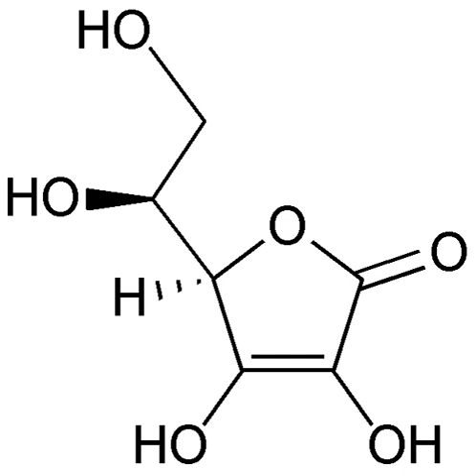Oxidation (chemistry) | Wikipedia audio article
00:02:04 1 Etymology
00:04:57 2 Definitions
00:06:33 3 Oxidizing and reducing agents
00:07:20 3.1 Oxidizers
00:08:31 3.2 Reducers
00:10:04 4 Standard electrode potentials (reduction potentials)
00:12:05 5 Examples of redox reactions
00:12:12 5.1 Metal displacement
00:14:03 5.2 Other examples
00:15:12 5.2.1 Corrosion and rusting
00:16:14 6 Redox reactions in industry
00:17:24 7 Redox reactions in biology
00:19:02 7.1 Redox cycling
00:22:38 8 Redox reactions in geology
00:23:31 9 Balancing redox reactions
00:24:28 9.1 Acidic media
00:25:04 9.2 Basic media
00:26:34 10 Mnemonics
00:27:42 11 See also

- Socrates

SUMMARY
Redox (short for reduction–oxidation reaction) (pronunciation:  redoks or  reedoks) is a chemical reaction in which the oxidation states of atoms are changed. Any such reaction involves both a reduction process and a complementary oxidation process, two key concepts involved with electron transfer processes. Redox reactions include all chemical reactions in which atoms have their oxidation state changed; in general, redox reactions involve the transfer of electrons between chemical species. The chemical species from which the electron is stripped is said to have been oxidized, while the chemical species to which the electron is added is said to have been reduced. It can be explained in simple terms:

Oxidation is the loss of electrons or an increase in oxidation state by a molecule, atom, or ion.
Reduction is the gain of electrons or a decrease in oxidation state by a molecule, atom, or ion.As an example, during the combustion of wood, oxygen from the air is reduced, gaining electrons from carbon which is oxidized. Although oxidation reactions are commonly associated with the formation of oxides from oxygen molecules, oxygen is not necessarily included in such reactions, as other chemical species can serve the same function.The reaction can occur relatively slowly, as with the formation of rust, or more quickly, in the case of fire. There are simple redox processes, such as the oxidation of carbon to yield carbon dioxide (CO2) or the reduction of carbon by hydrogen to yield methane (CH4), and more complex processes such as the oxidation of glucose (C6H12O6) in the human body.